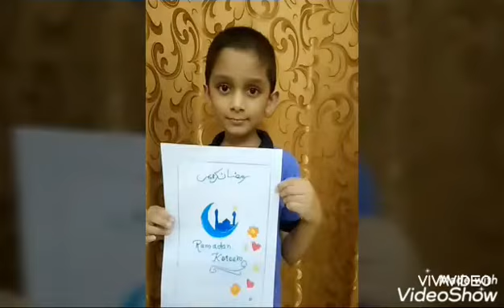AHLAN RAMADAN- PRIMARY 2020-21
Ahlan Ramadan the month of fasting, a month, when prayers are accepted and answered.NIMS Primary Section welcomed Ramadan with a wee
k 's activity where the students, parents and teachers joined hands in making all the activities a success.It actually brought a spirit of refreshment and change in atmosphere amidst Covid 19 situation.